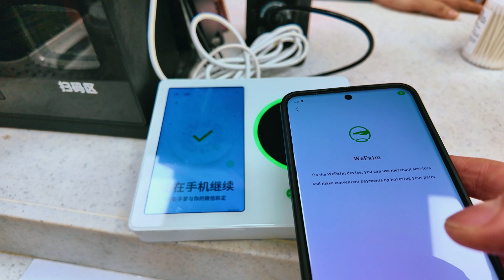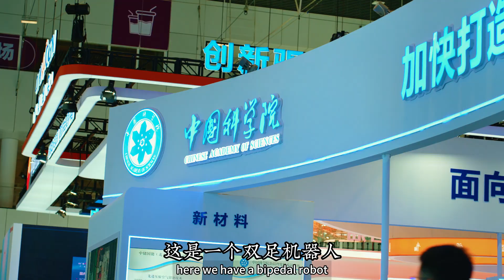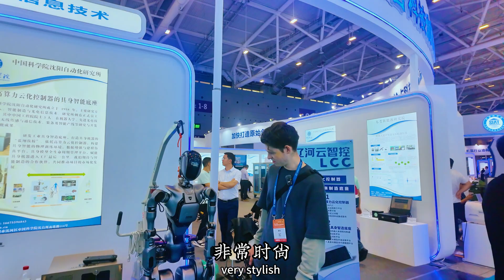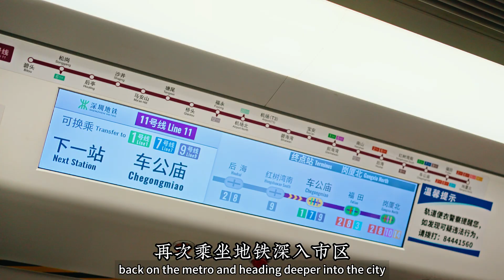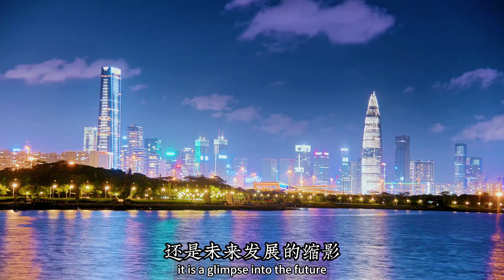Shenzhen is living in 2080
Shenzhen is a leading global technology hub. In the media, Shenzhen is sometimes called China's Silicon Valley. The city's entrepreneurial, innovative, and competitive culture has resulted in the city being home to numerous small manufacturers and software companies.